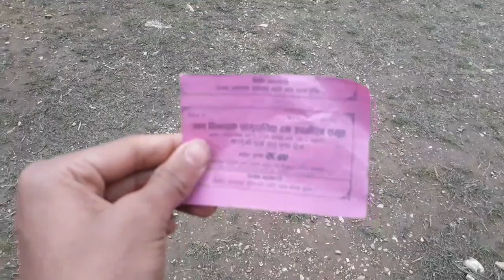Beautiful Place Chovar Dada| Manjushree park, Kathmandu, Kritipur city.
Hello everyone today we went to Kritipur Chovar dada. We enjoyed a lot. Anish, Newson and me visited chobar. Manjushree park, Tiger cave, New cave.
mrbvlogs
@rajkumarthapamagar32  @Mrbvlog_official  @MrBeast  @MrJuniorOfficial  rago  gang

pub sub deals
how to increase views
how to increase views in youtube
how to increase views in youtube shorts
how to increase views and likes on youtube
how to increase blogger page views
how to increase views on youtube channel free
how to increase views code

souravjoshivlogs
souravjoshivlogs
d'sub
pub sub deals